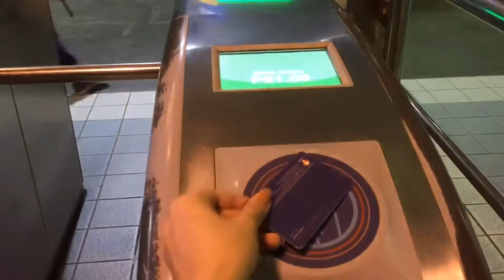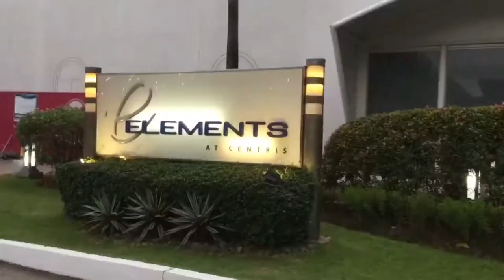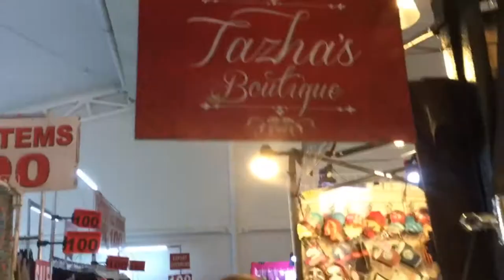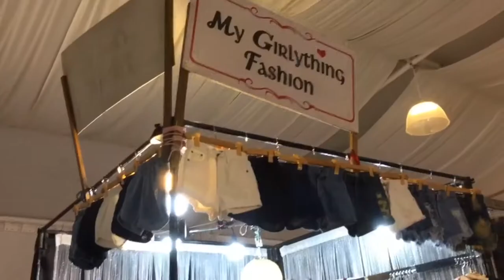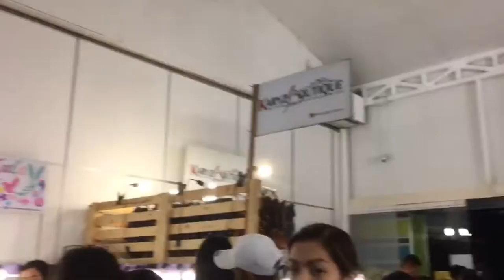Trendsetters Bazaar SHOPPING, HAUL + THOUGHTS || Jemah Jems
Hi guys! Just sharing my EXPERIENCE, HAUL and THOUGHTS about sa Bazaar na pinuntahan ko last Nov. 10. If you would like to know kung ano ano ang mga tinitinda ng mga online shoppers sa murang halaga then watch this.

Thanks @trendsettersteam

-- FOLLOW ME --

I edit my videos using ADOBE PREMIER PRO CC/FILMORA GO